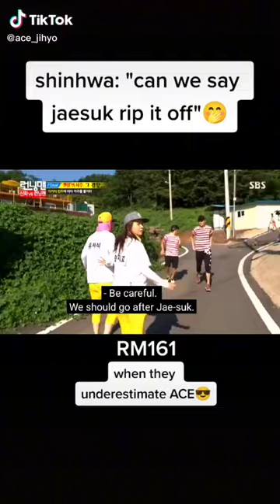Song Ji Hyo | This is Ace power😎🔥🔥